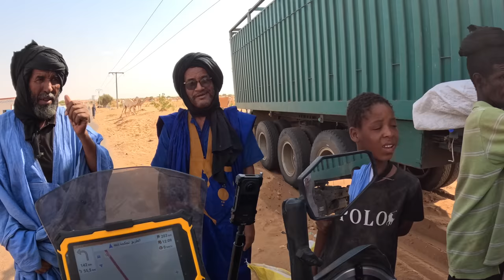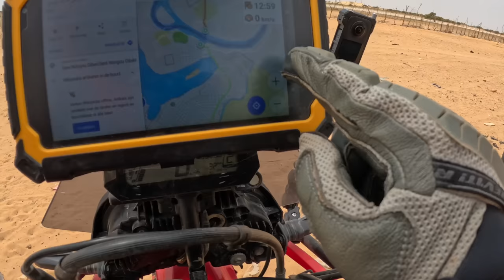Chaos at Mauritania - Senegal land border |S7 - E25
In this episode, I am doing a monster ride from Tidjikja in Mauritania all the way to Saint Louis in Senegal. 700 kilometers AND a border crossing! The reason for this crazy day is that I barely have any cash left and there are no ATMs in this part of Mauritania, and on top of that, once in Senegal I only get 48 hours to have my motorcycle papers stamped in Dakar. So... prepare for a monster day..